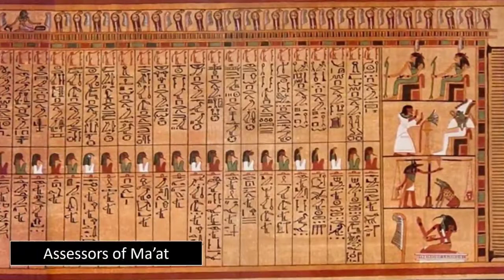Aghartha City Inner Earth-اغارثا مدينة الجوف الأرضية مترجم بالعربية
Aghartha City Inner Earth-اغارثا المدينة الجوف الأرضية مترجم بالعربية